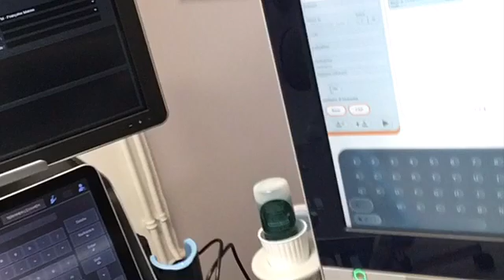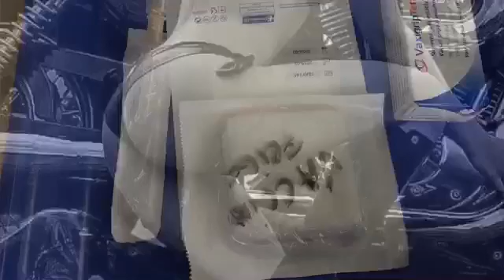Le Tigre 14.11.19